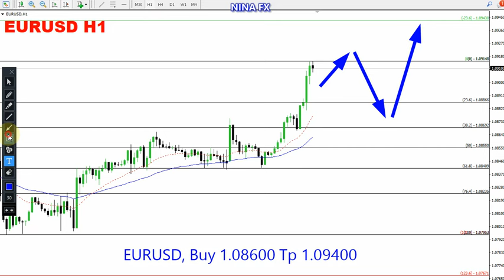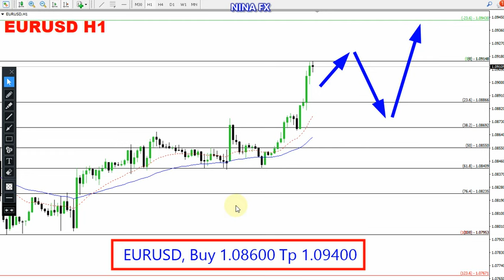EUR USD Daily Analysis for March 7, 2024 by Nina Fx